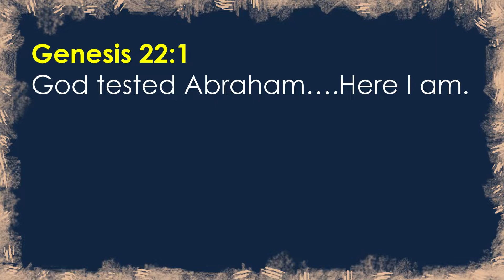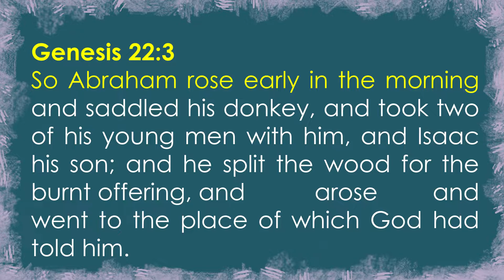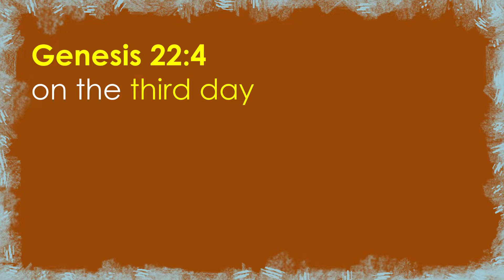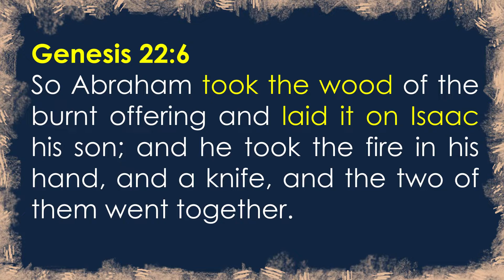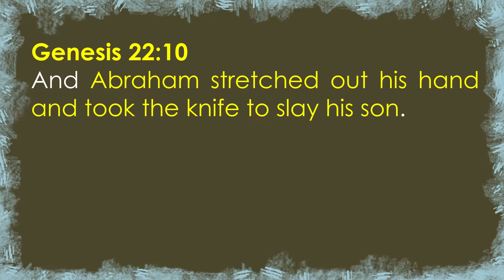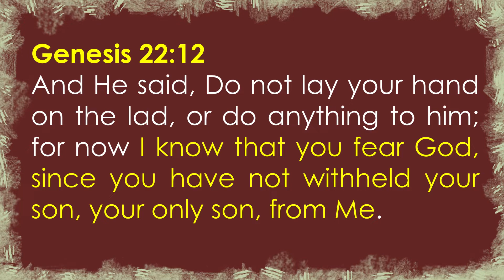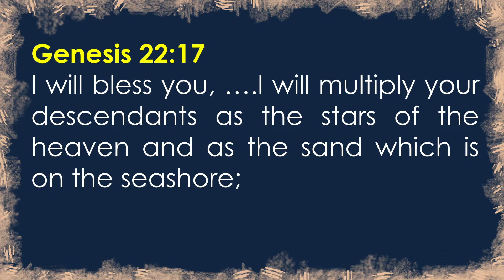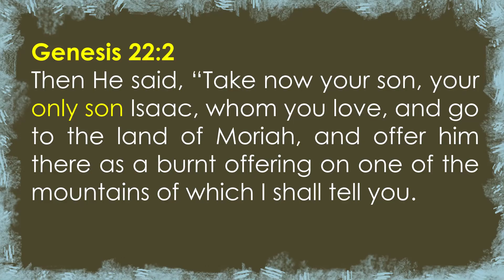"Prophecy of Jesus" Pastor Ken Davis 05-21-22